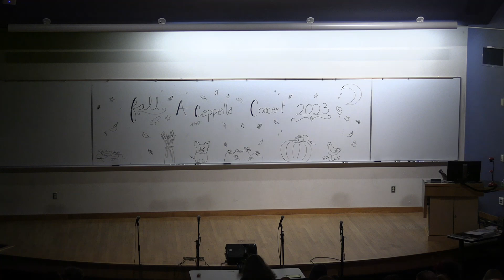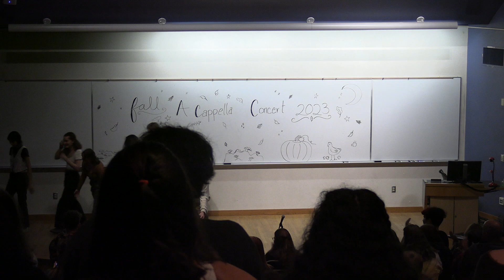WWU Acapella Club Fall Concert (2023)